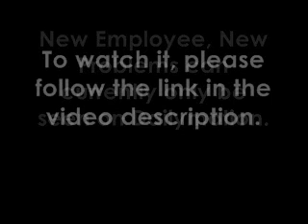New Employee, New Problems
Dailymotion link: (copy and paste into web address bar)